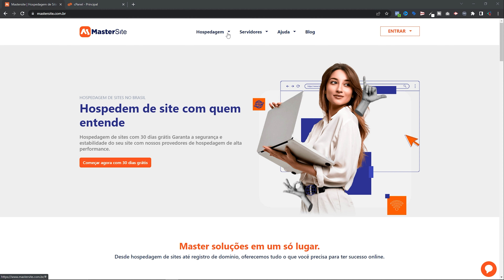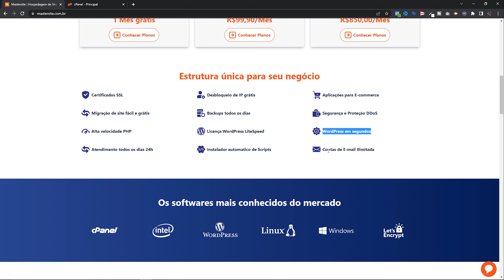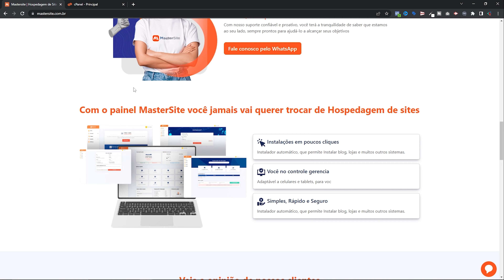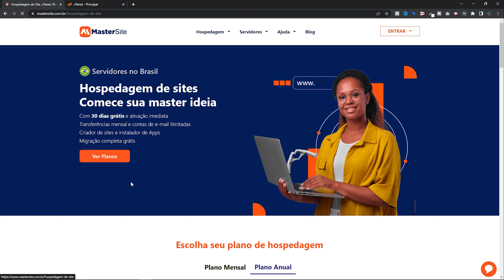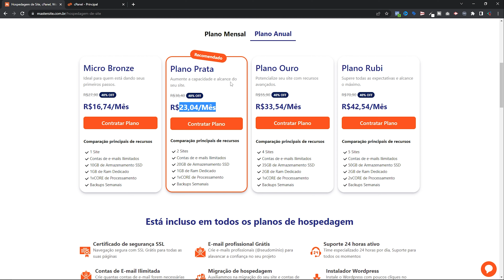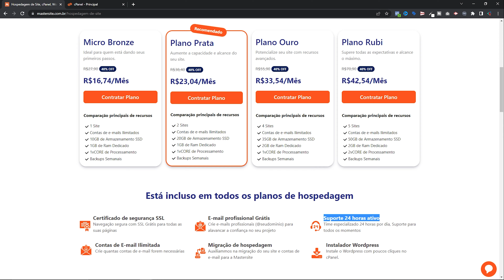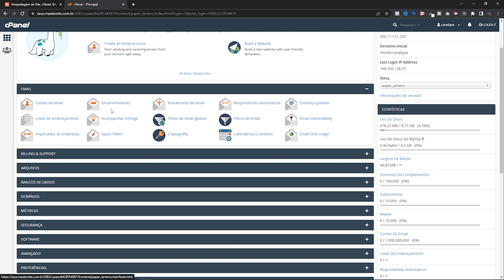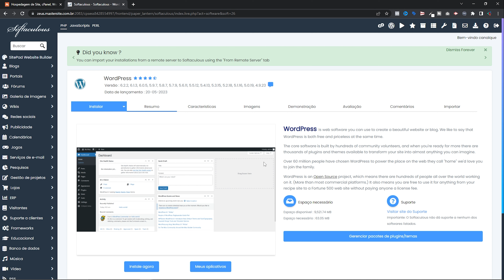Hospedagem de sites no Brasil com Wordpress | Master Site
💡 𝑯𝒐𝒔𝒑𝒆𝒅𝒂𝒈𝒆𝒎 𝒅𝒆 𝑸𝒖𝒂𝒍𝒊𝒅𝒂𝒅𝒆 𝒑𝒂𝒓𝒂 𝒔𝒆𝒖 𝒑𝒓𝒐𝒋𝒆𝒕𝒐

Hospedagem de sites com 30 dias grátis Garanta a segurança e estabilidade do seu site com nossos provedores de hospedagem de alta performance.

Com o painel MasterSite você jamais vai querer trocar de Hospedagem de sites

VELOCIDADE MÁXIMA PARA SEU PROJETO
Data Center no Brasil
Oferecemos data centers no Brasil com tecnologias modernas para garantir baixa latência, mais velocidade e segurança para os dados dos clientes. Com monitoramento avançado e boas práticas de segurança, hospede seus sistemas críticos em um ambiente confiável e seguro conosco.

MASTER EXPERIENCIA COM NOSSOS SERVIDORES
Servidores VPS no Brasil
Nossos servidores VPS oferecem alto processamento para hospedar seus sistemas, com eficiência e segurança. Projetado para performance, nossa infraestrutura moderna e escalável garante baixa latência. Conte conosco para um serviço confiável e eficiente de hospedagem de aplicativos e dados.

FLEXÍVEL E ESCALÁVEL
Hospedagem para todo negócio
Colocar seu site no ar nunca foi tão fácil! Com apenas poucos cliques, você pode desfrutar de uma plataforma intuitiva e descomplicada que oferece tudo o que você precisa para criar um site incrível Podendo utilizar Wordpress e mais aplicativos e plugins.

💡 𝗖𝗿𝗶𝗲 𝘀𝘂𝗮 𝗹𝗼𝗷𝗮 𝗰𝗼𝗺 𝟯𝟬 𝗱𝗶𝗮𝘀 𝗱𝗲 𝘁𝗲𝘀𝘁𝗲 𝗴𝗿𝗮𝘁𝘂𝗶𝘁𝗼

💡 𝐕í𝐝𝐞𝐨 𝐜𝐨𝐦𝐩𝐥𝐞𝐭𝐨 𝐩𝐚𝐫𝐚 𝐦𝐨𝐧𝐭𝐚𝐫 𝐚 𝐥𝐨𝐣𝐚!

🔔 𝑪𝒂𝒏𝒂𝒍 𝑸𝒖𝒆𝒓𝒐 𝑨𝒑𝒓𝒆𝒏𝒅𝒆𝒓:
✓ Instagram e Facebook → @canalqueroaprender